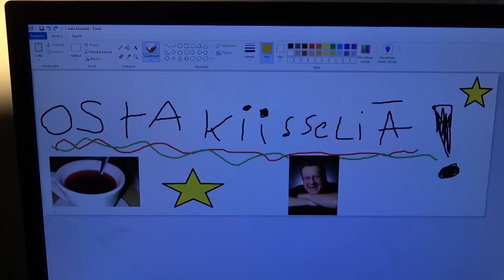Vuoden kohokohdat 2022!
Vuosi on vierähtänyt ja on aika katsastaa vähän vuoden parhaita paloja! Juu olen loman tarpeessa. Uusia videotia taas tammikuun lopussa!

Jäsenyys maksa 0,99 euroa ja saat sillä huikeaa bonus materiaalia!